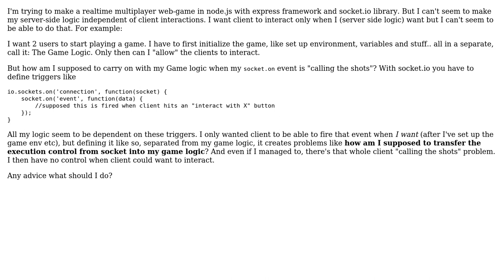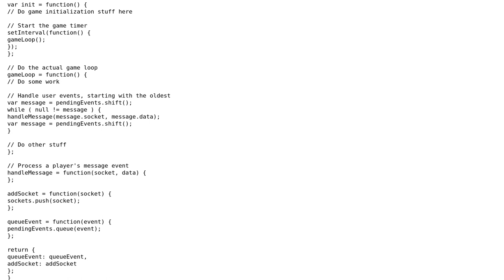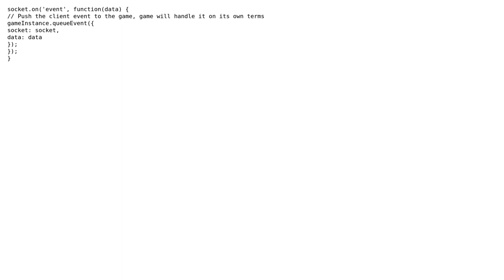Software Engineering: Making server logic independent of client interaction (2 Solutions!!)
Software Engineering: Making server logic independent of client interaction

With thanks & praise to God, and with thanks to the many people who have made this project possible! | Content (except music & images) licensed under CC BY-SA | Music | Images & others | With thanks to user Mike user laggingreflex user Asons and the Stack Exchange Network Trademarks are property of their respective owners. You are responsible for your own actions.